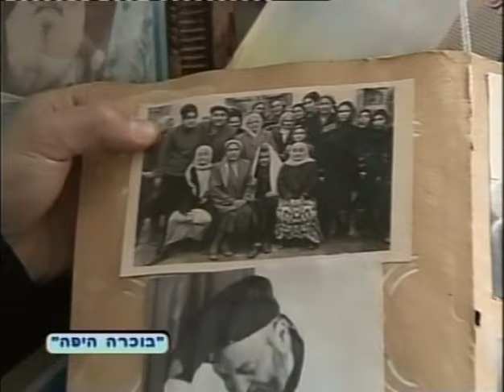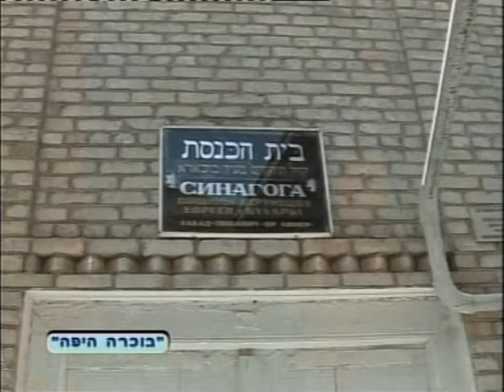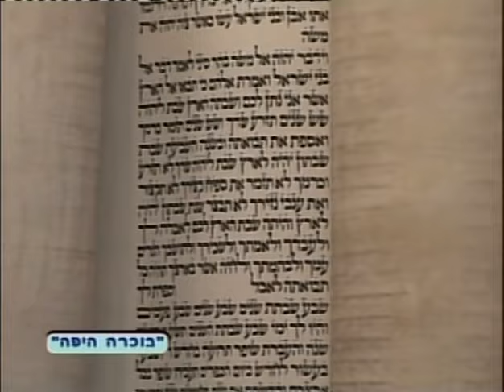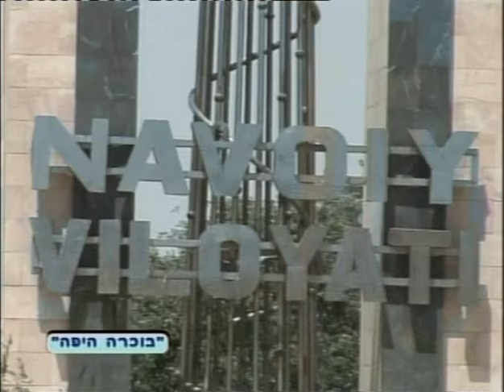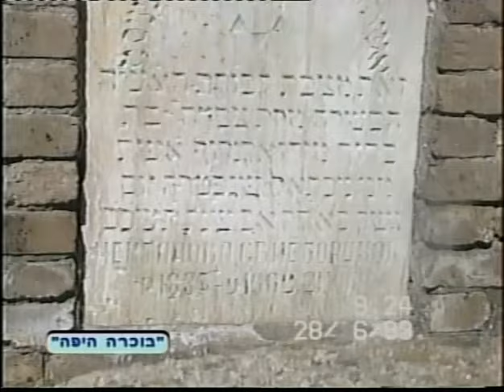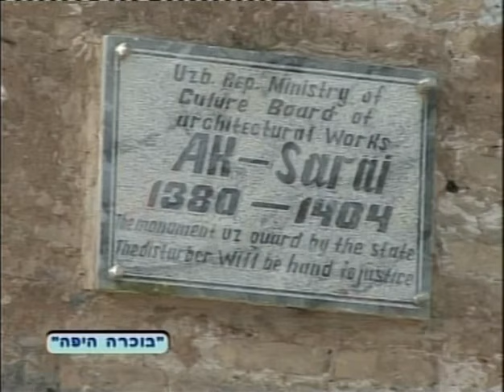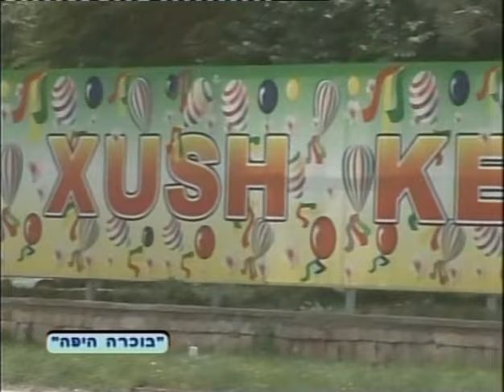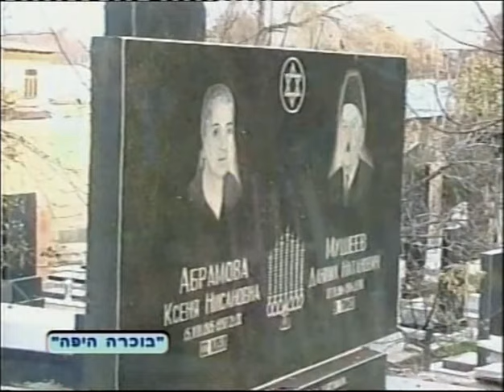'חי בבוכרה' - מסע באוזבקיסטן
השחקן חי דוידוב במסע באוזבקיסטאן בהפקת קונגרס יהודי בוכרה העולמי
שנת 2008